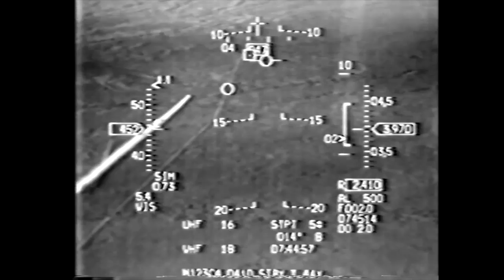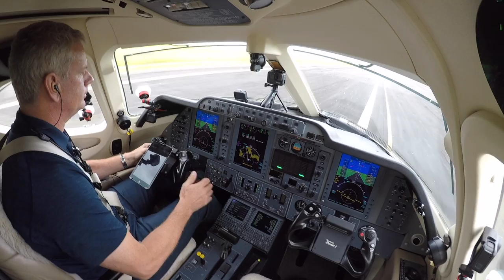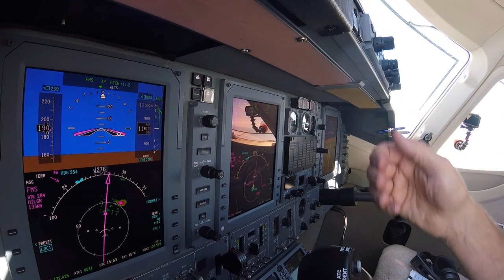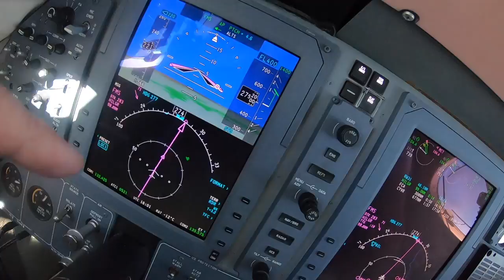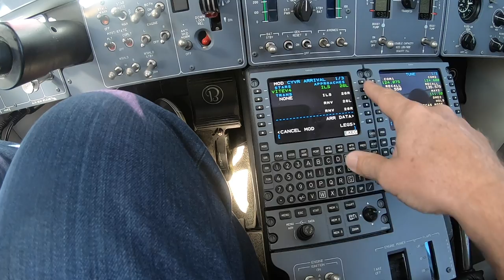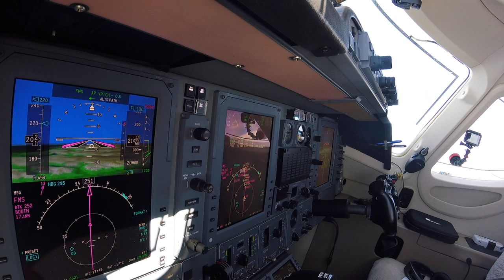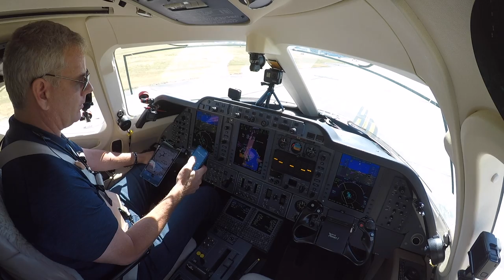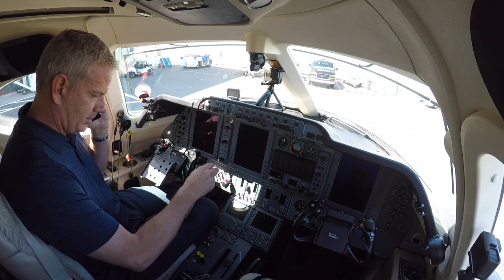Flying my private jet to Canada-A beautiful view of the Canadian Mountains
Ride along with me in my Beechcraft Premier 1A as I travel from Miles City, Montana to Vancouver British Columbia. You'll get a beautiful view of the Costal Rockies which I incorrectly identify as the Canadian Rockies on the approach into Vancouver.
KMLS MLS J204 HILGR FCA ONSET BOOTH LIONN1 CYVR

Products that P1D endorses and are featured in this video-
Airborne texting by Airtext.
Glasses in this video are the Archer Model
Headset by Phonak Freecom 7100

For Merchandise and more information on the pilot and his plane, go